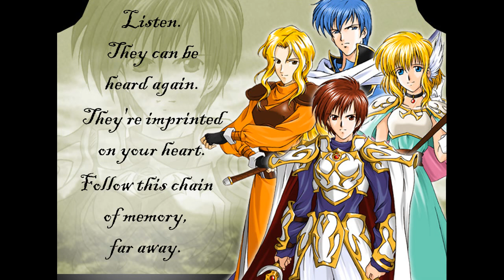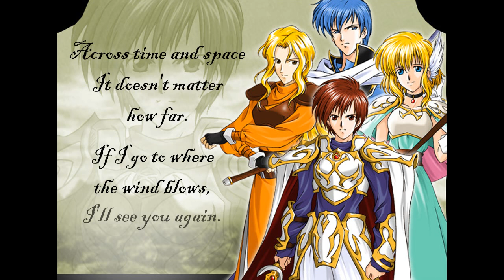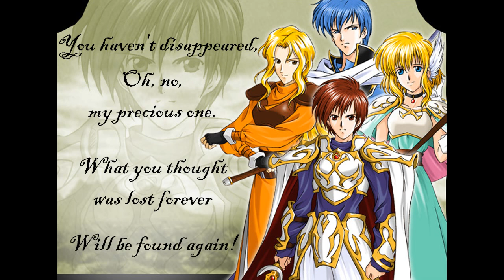Thracia 776 - Blowin' in the Wind English Lyrics (translation)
This is an UNOFFICIAL translation of the song "Blowin' in the Wind," a lyricised version of the Thracia 776 Ending Ballad, originally sung by Juliana Schano.

Translation is based off of the direct English translation of the song's Japanese lyrics. These lyrics are not exactly the same as the direct translation - some alterations have been made for grammar and to match the tune and meter of the song, as well as a few lines which I personally felt fit better than the original.

Lyrics:
Come now, my dear, and close your eyes.
See the memories of distant days.
Listen, they can be heard again.
They're imprinted on your heart.
Follow this chain of memory
far away.
I will follow this little thread.
Connect to the other side.
I can feel your warm smile
And I can see your gentle self.
Lose yourself within the wind.

(Blowin' in the wind) If I get used to the wind,
(Blowin' in the wind) I'll make it to where you are.
Across time and space, it doesn't matter how far.
If I go to where the wind blows, I'll see you again.

Looking for you, I squint my eyes,
Gazing deep into the distance.
I see the colors of the light
As they form a rainbow.
And in the rippling mirage,
I see you.
I look into the heat wave
And your face comes to my mind.
I look for you in the distant past,
And in the past, Sepia-toned,
I see the path of memory.

(Blowin' in the wind) Even if you're swept away,
(Blowin' in the wind) And we are apart for now,
You haven't disappeared, oh no my precious one.
What you thought was lost forever
Will be found again.

(Blowin' in the wind) Even if life stills the wind.
(Blowin' in the wind) The stars continue to shine.
The seasons turn around, and when that day comes again,
When I feel the gentle wind blow,
All the stars above will shine.

Image from the Thracia 776 Artbook, obtained from FireEmblemWoD.com